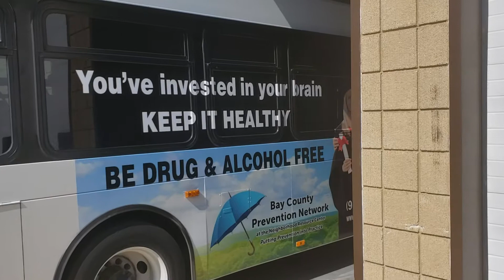Bay Arenac Behavioral Health Bus Ad 1 / 2019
A short video showing the Bay Arenac Behavioral Health "Be Drug & Alcohol Free" bus ad pulling out of the Bay Metro Garage for the first time.